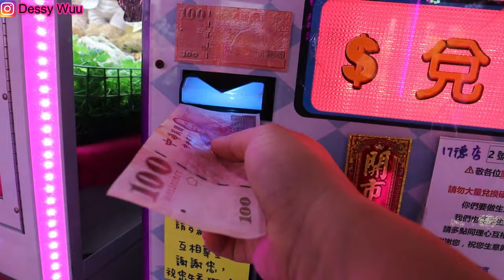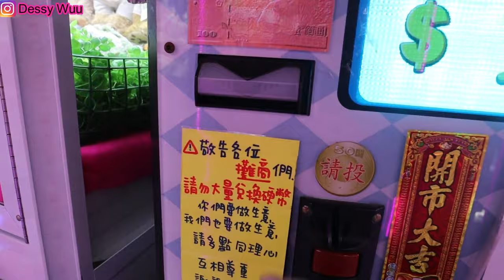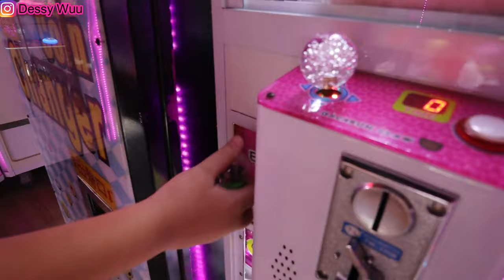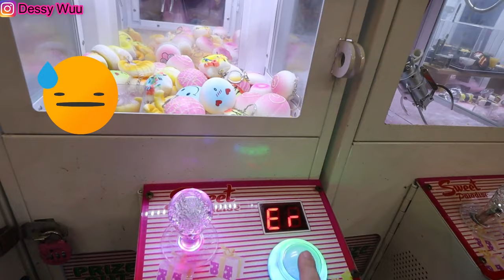SQUISY + MINI STARBUCKS | CLAW MACHINE |夾娃娃